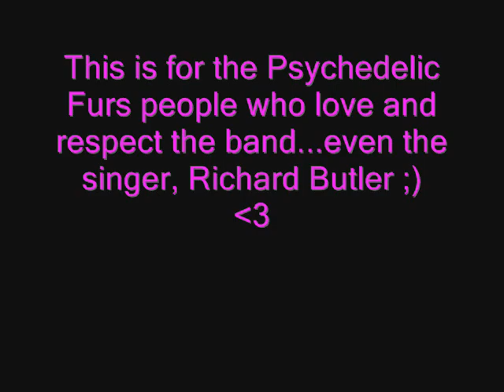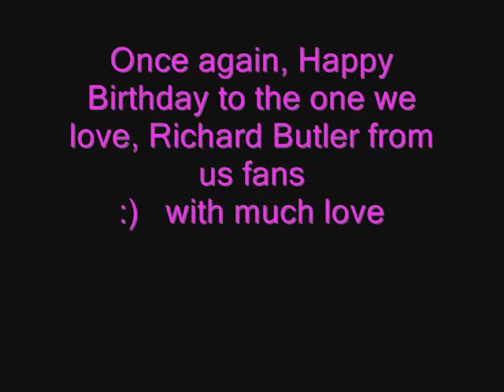All About You, Richard Butler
I DO NOT OWN ANYTHING!..this is for Richard Butler's 55th birthday (:. i thought i should make one for him :) ... I chose "All About You" by McFly because that's the only song that talks about "you" (AKA Richard Butler lol)...enjoy (: